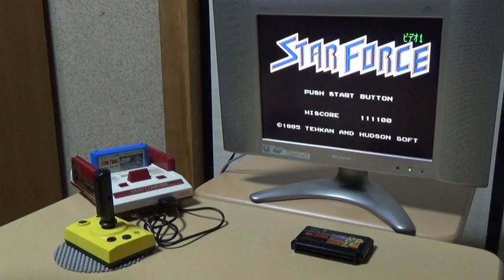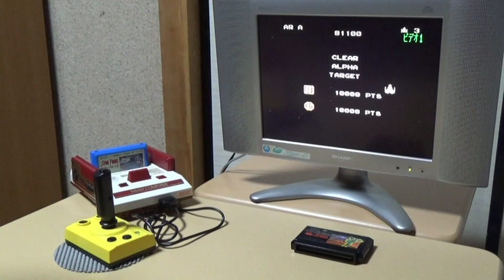スターフォース＆スターソルジャー 久しぶりにプレイしてみた。M.Y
ゲームは4ヶ月振りで、真夜中のゲーム大会Vol.13以来のプレイです。

ファミコンのスターフォース＆スターソルジャー最高。M.Y

Star Force　Star Soldier